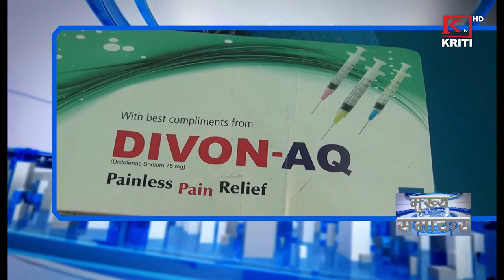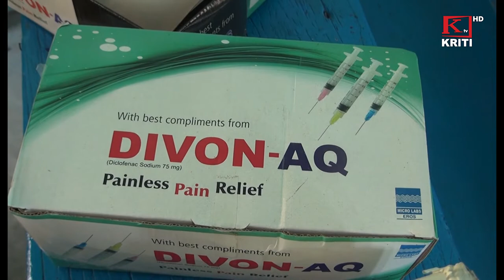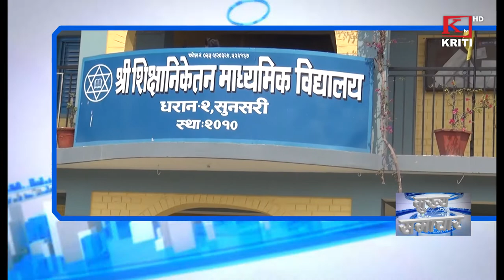KRITI SAMACHAR 19 FALGUN 2078